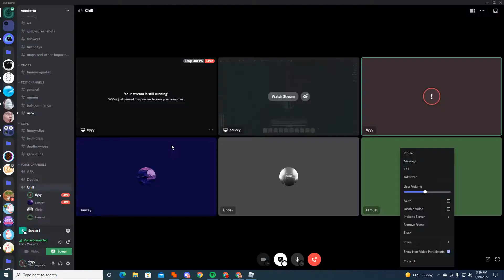Rip undying flames attempt number 5 | Deepwoken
another failed undying flames attempt
my 5th one to react lvl 30-40+ im not trying anymore for that dumb rare